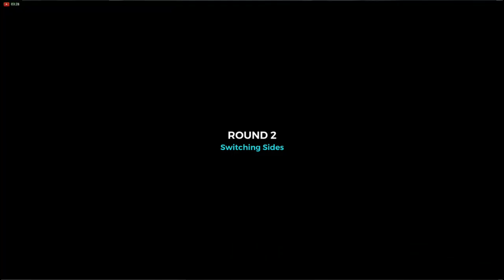XTC Gaming Stream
Me playing the games I love !!! check the skills and the kills !